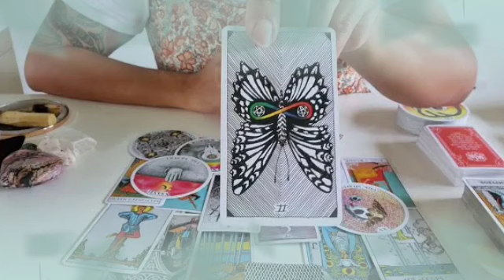برج العذراء ♍ من 4 إلى 14 يونيو 2022 💥 يعود بعد أعطائك ظهره😏لا تنتظره هي من ينتظر يا عذراء👌